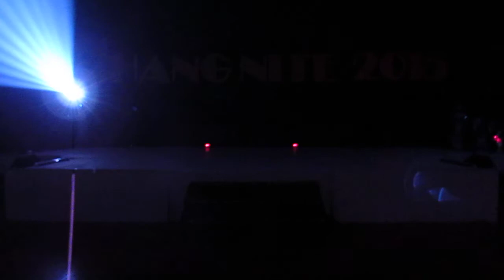Themed Dance Shangrila 3